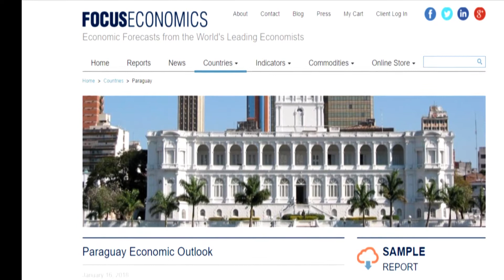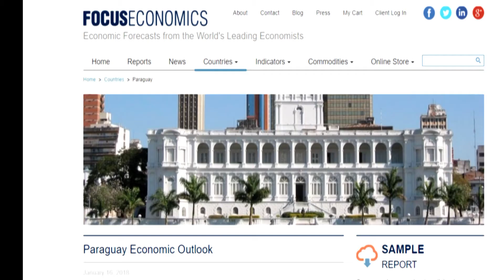Economía de Paraguay crecerá 3,8% en 2018 según Latin Focus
Las perspectivas para el 2018 según el informe de Latin Focus, se espera que la demanda interna y la inversión fija respalden el crecimiento económico este año